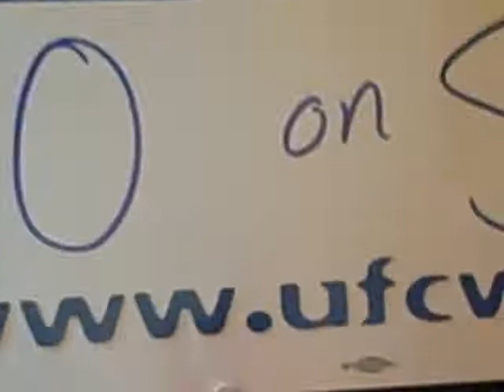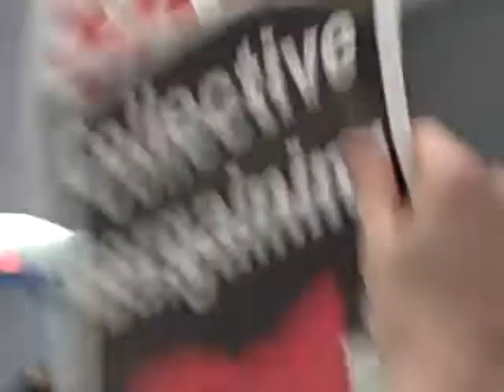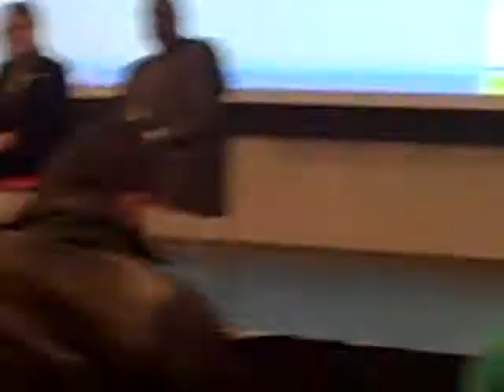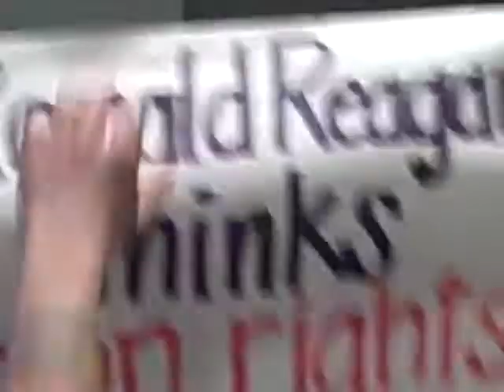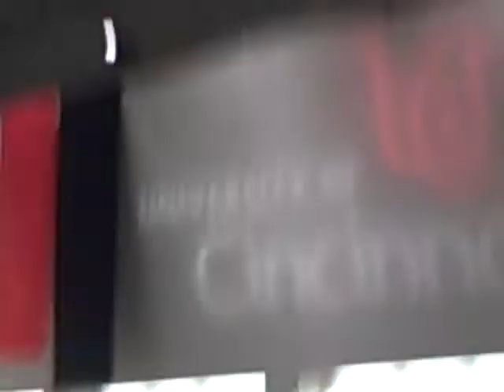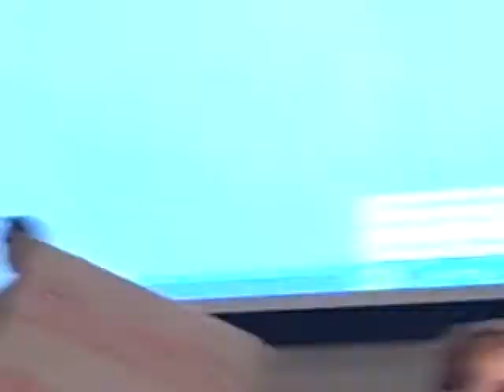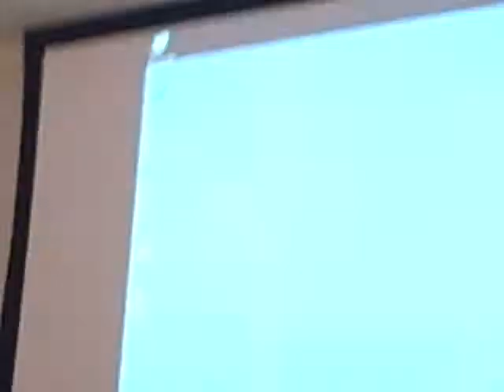HB5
town Hall meeting on HB5  .